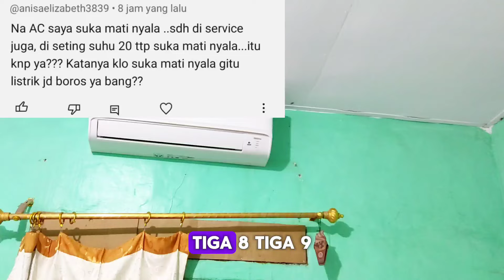Awas Kalo AC Kalian Mati Nyala Sendiri, Bisa Begini...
Awas kalo AC kalian mati nyala sendiri, bisa bisa begini loh.

Jika kalian ingin beli AC Secara online, maka kalian wajib beli juga perlengkapan pendukung lainnya ya gaes, seperti pipa AC, breket outdoor, kabel dll.

Semoga bermanfaat
Terimakasih